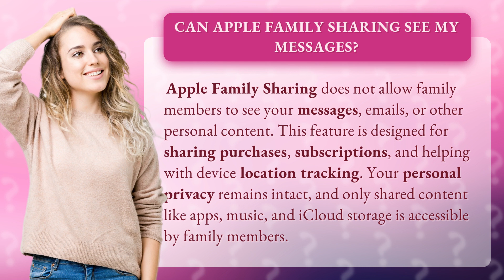Can Apple Family Sharing see my messages?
Unlocking the Mystery: Can Apple Family Sharing See My Messages? • Apple Family Sharing Privacy • Discover the truth about Apple Family Sharing - your messages remain private while only shared content is accessible by family members. Find out how this feature protects your personal privacy!